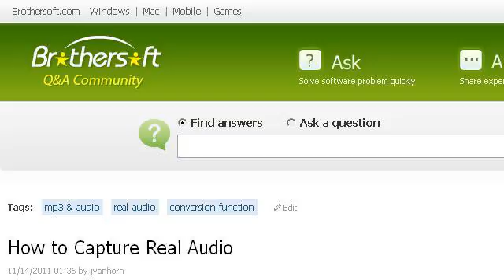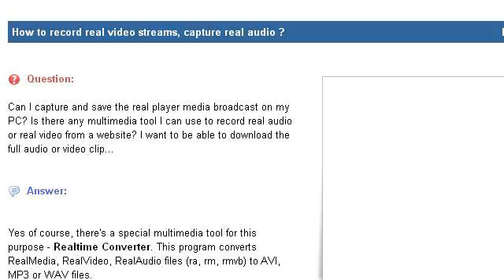How-To Capture Real Audio